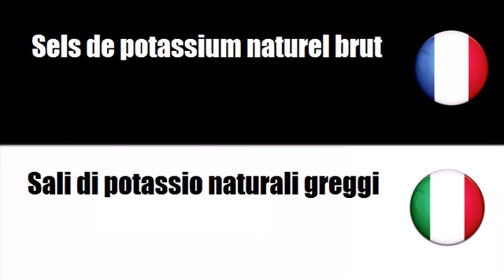Imparare il francese = Fertilizzanti minerali